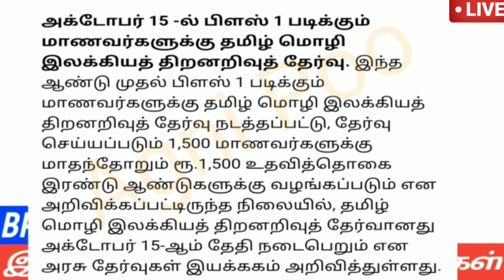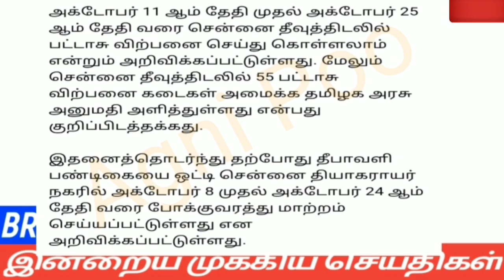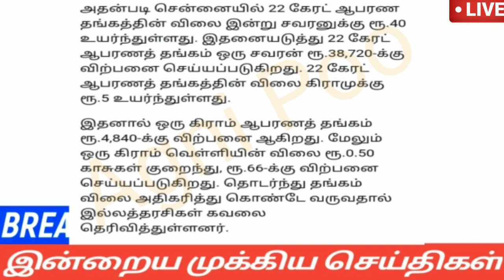மதியம் 2 மணி செய்திகள் |08-10-2022| Afternoon headlines news | Mukkiya seithigal | Stalin news